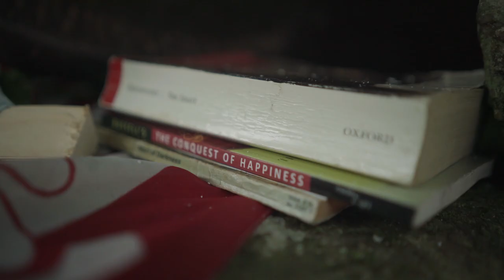Maigret Jnr - White Buffalo (Official Video)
All music and lyrics by Rupert Davies and Pritpal Soor
Video by Matt James